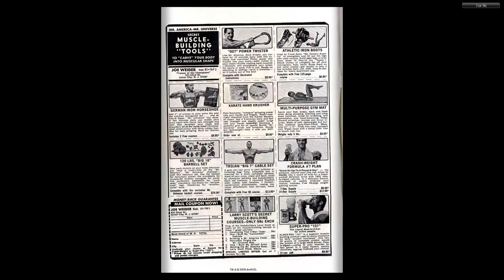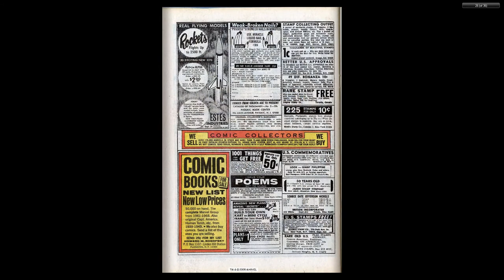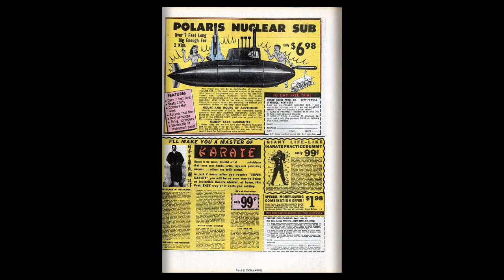196907 X Men v1 058